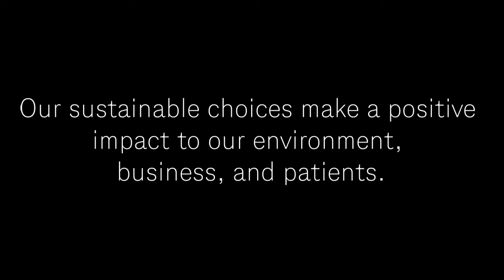Genentech Sustainability Video